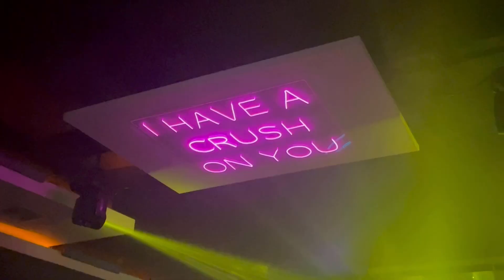get ready with me | night out en santiago vlog !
aquí les dejo el peor get ready with me de la historia junto a un pequeño vlog de una noche de salida por santiago, república dominicana !

cuáles son sus lugares favoritos para salir en RD, pueden ser en santo domingo o en santiago :)

un besitooo